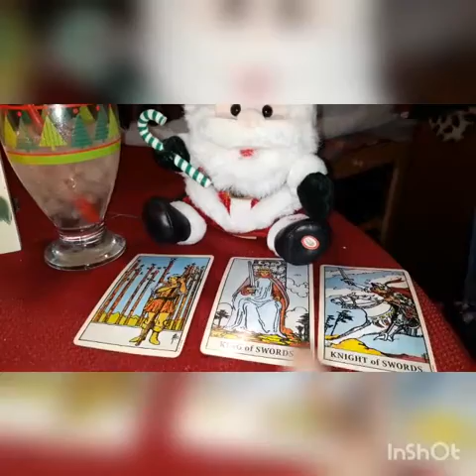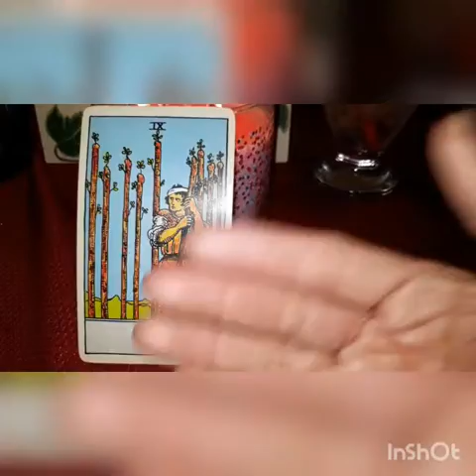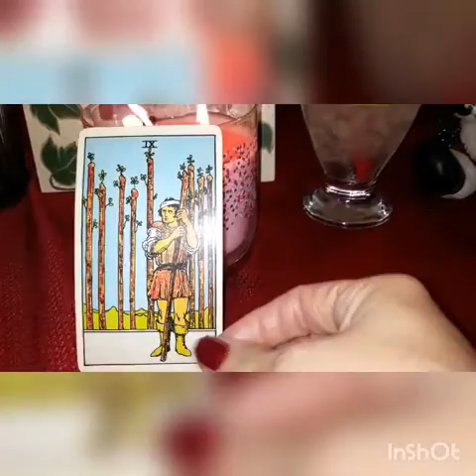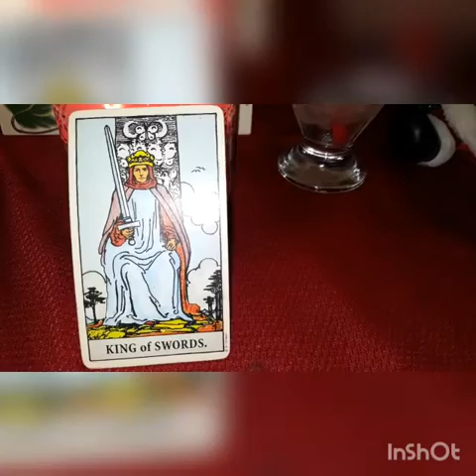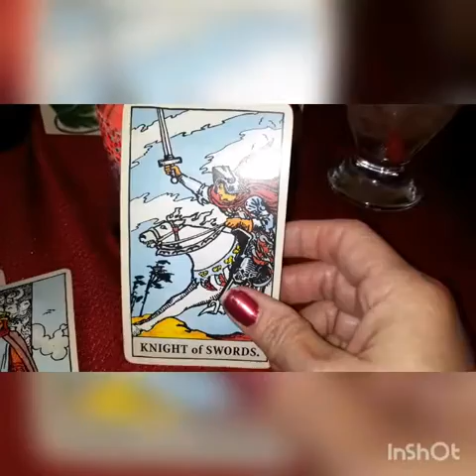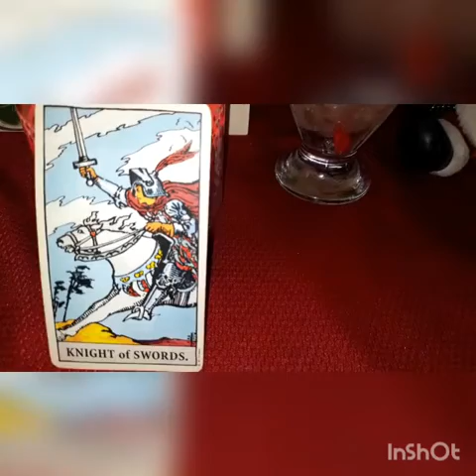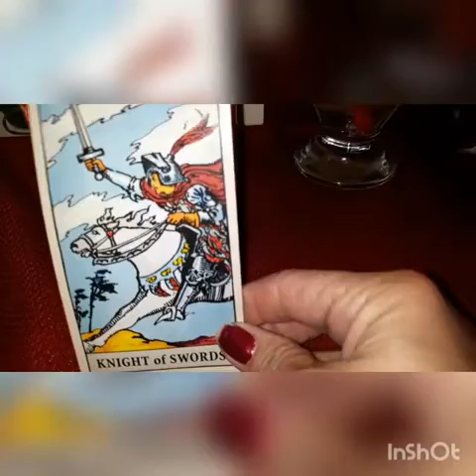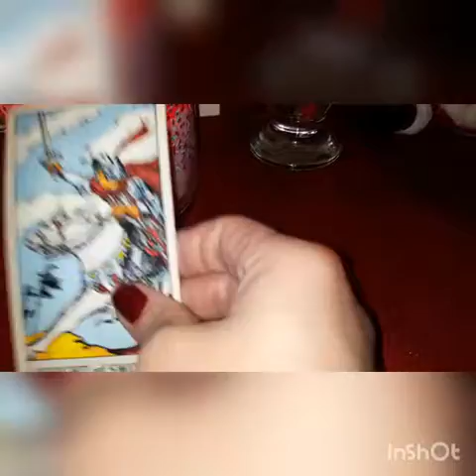Fire Signs/2020 Glimpse/Help is rushing in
$10 for one question
You can find my cash up in the Google Play Store on your phone.

If you would like to donate or tip my channel it would be appreciated.